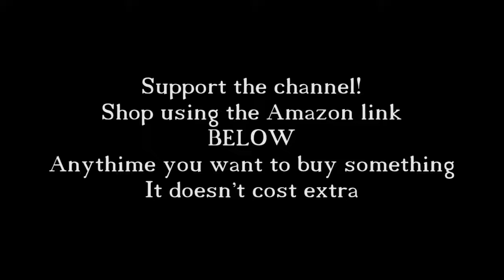How To Say (Poor him) In Spanish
How to say poor him in spanish. This is a three word phrase. Pobre de el.